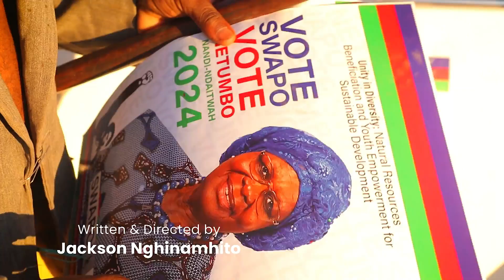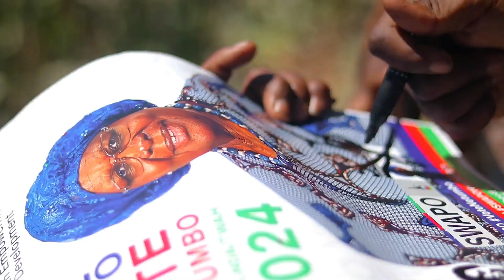Omunahambo Ahala Ekombo